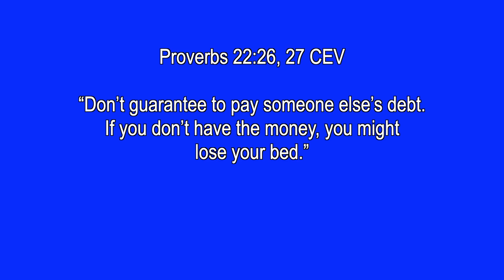The Bible Warns Against Cosigning